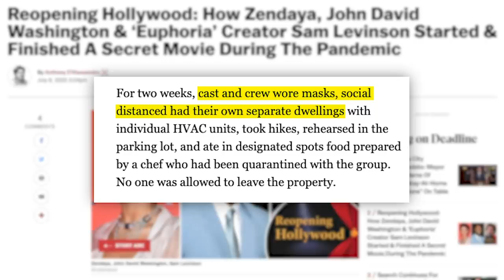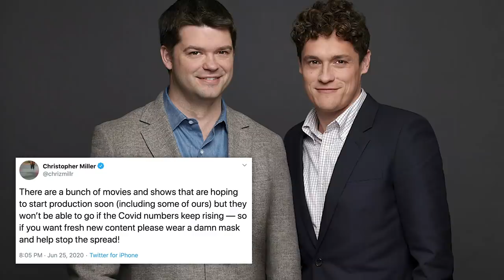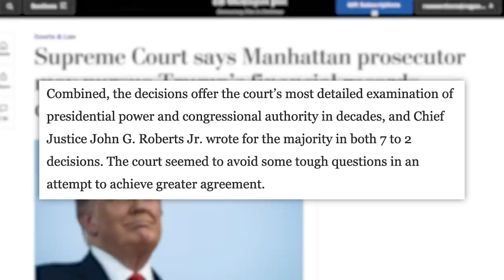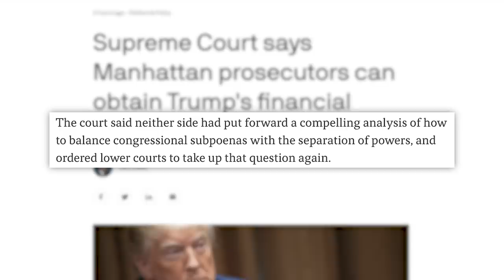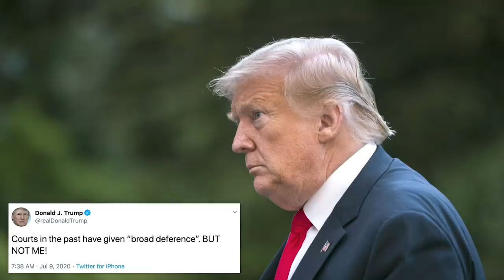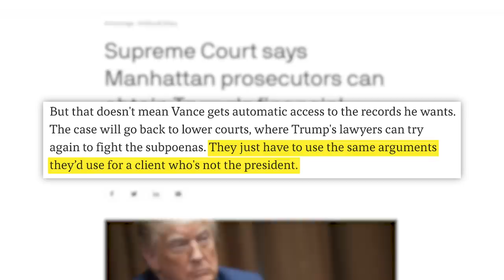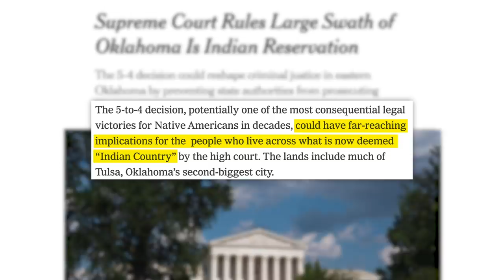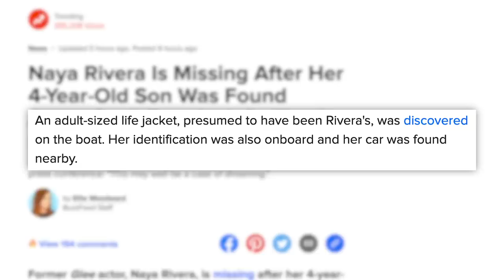ZENDAYA'S SECRET Could Change Hollywood, Heartbreaking Naya Rivera News, HUGE Supreme Court Rulings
A lot to break down today.

00:00 - Zendaya's Secret Movie
03:24 - TIA
04:42 - Trump's Tax Returns
11:14 - Oklahoma Is Mostly Native American Reservation
13:41 - Naya Rivera Missing

✩ TODAY’S STORIES ✩

Lady A, Formerly Lady Antebellum, Sues Black Blues Singer Lady A Over Rights to Use Name:
Edited by: James Girardier, Julie Goldberg
Produced by: Amanda Morones
Art Director: Brian Borst